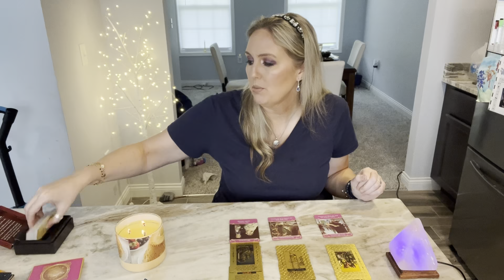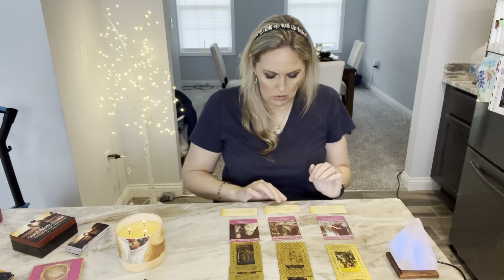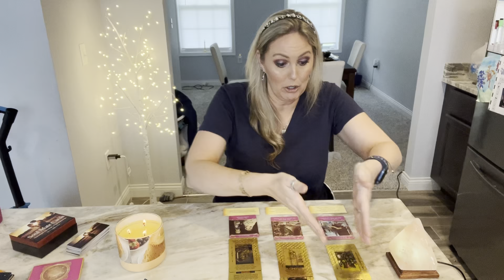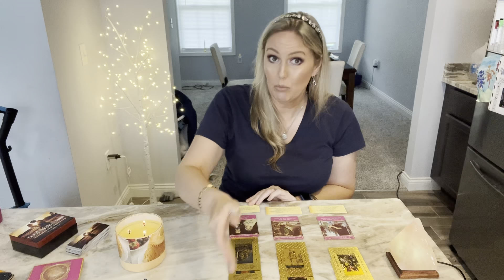LIBRA LOVE- ❤️Toxic is OUT- positivity is IN! YOU HAVE MUCH BETTER AHEAD!🌈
Libra General Tarot Love Reading. Peace and Love to you all! ✌️❤️